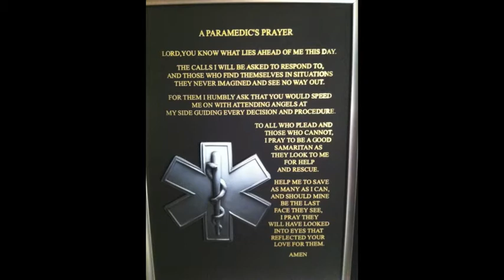EMS Awards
Simcoe County paramedics receive the EMS Exemplary Service Award.